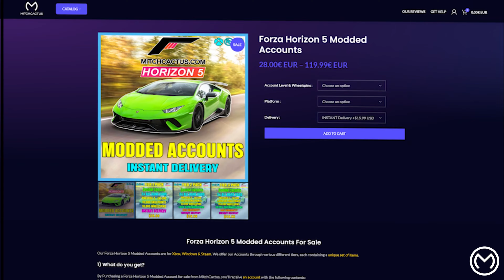Forza Horizon 5 Photo Challenge SANDYTRAILS - Korean car at Dunas Blancas Location [Winter Season]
❤️Click the "Like" button, thank you!❤️
⚡️Forza Horizon 5 Photo Challenge SANDYTRAILS LOCATION

Photograph any Korean car at Dunas Blancas

A new photo challenge has begun!

Take a picture of a Korean car at Dunas Blancas. Rewards: a Breaking Shatter buzzer and 2 season points.

Any Hyundai and KIA EV6 GT will do. To sort cars by country or manufacturer, select the appropriate option at the dealership or your garage.

⭐Thanks for image: Forza World (VK)

⚡️I created a club for those who like this channel and want to become a part of it.  Write in the search for "FHC5", it is not difficult to find.  I'm waiting for you